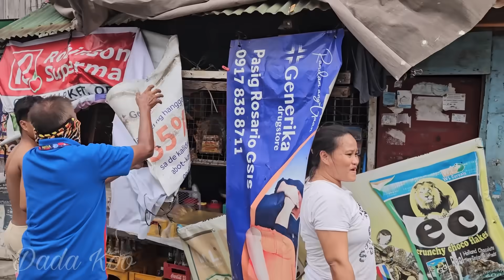MAGPAPALIWANAG AKO SIR! Nagulantang Silang Muli! MMDA Non-Stop Clearing Operation.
Citizens' Complaint Hotline

 b. Handheld Device:
- Makakabayad online.

Saan Bawal Pumarada:
1. Intersection
2. Daanan tawiran ng tao
3. Six meters ng intersection na meron kurbada. Ang first lane na merong kurbada at walang nakalagay na "No right turn on red signal" ay likuan ng mga kakanan na sasayan, kahit na ang ilaw ng traffic light ay pula, gawain ng may pag-iingat
4. Four meters driveway ng Fire station, Hospital at Police station.
5. Tapat ng private na garahe.
6. Sa daan na pwede ang one side parking, bawal ang double park.
7. Sidewalk, daanan ng tao or lahat na hindi pwedeng paradahan.
8. Lahat ng lugar na meron traffic sign.

Dalawang Klase ng Illegal Parking:
1. Attended - Meron driver pero nasa bawal na lugar pumarada, titikitan ang driver at papaalisen ang sasakyan. Penalty Php 1,000.00
2. Unattended - Walang driver, iniwan or pinarada ang sasakyan sa bawal na lugar. Penalty Php 2,000.00 subject for towing.

1. PUV - Public Utility Vehicle including tricycle.
2. Motorcycles
3. Garbage Trucks
4. Marked government vehicles
5. Fire Trucks
6. Ambulance
7. Marked media vehicles ( Registered in media company)